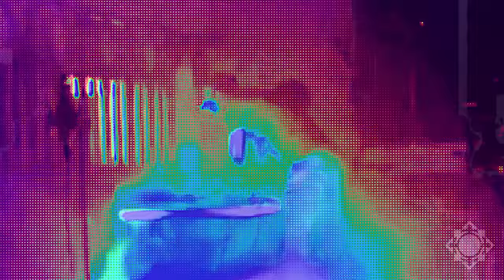ONT - 19 _ Act04 - Majestic Dubs / Ed Skymall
Live electronic/noise/experimental work by Majestic Dubs / Ed Skymall

Operation Noise Toaster - 19 @ Grace In the City: Grace Lutheran Church.

BASSBOSS ZV18s and DJ112s bringing the noise!